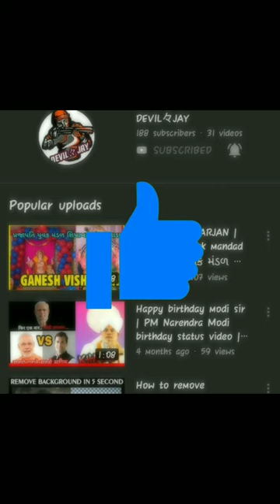Bole jo koyal bagh o mai | Tiktok new viral video tutorial